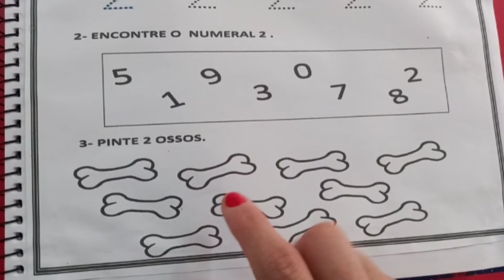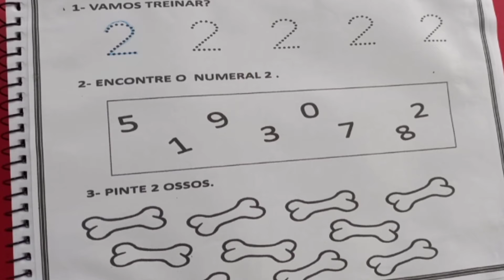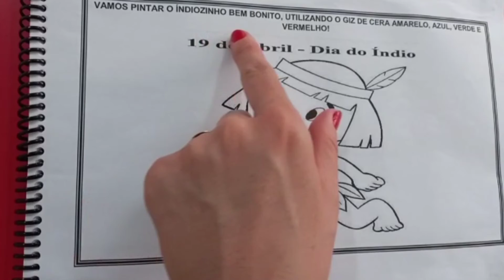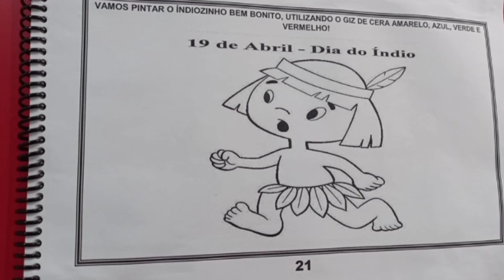Berçário e Creche 02 anos - Alfabetização 19.04.2021